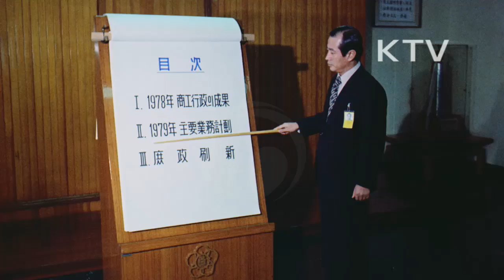대한뉴스 제 1225호-박정희 대통령 연두순시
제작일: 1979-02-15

상공부 순시
-전자, 자동차, 철강, 조선 등 10대 전략산업 집중육성 보고
-박정희 대통령 "중화학 공업 선언한지 6년, 경쟁국과 비교해 장단점 찾아 시정 및 개선할것" 지시
농수산부 순시
-박정희 대통령 "농사자금과 어업자금 운영에 있어 농협과 수협, 효율적 이용 가능" 지시
-농수산물의 유통구조 혁신, 계절적 영향 받는 농산물 품종의 비축과 농촌 저축도 계속 추진
건설부 순시
-박정희 대통령 "도시계획 장기적안목으로 추진, 재해 발생시 작은 피해라도 소홀히하지 말 것" 지시
동력자원부 순시
-박정희 대통령 "범국민적 에너지 절약 운동 실천, 해외 자원개발에 민간기업 참여 추진" 지시